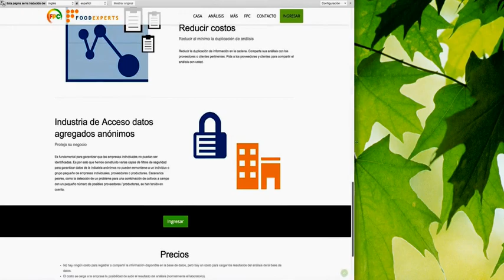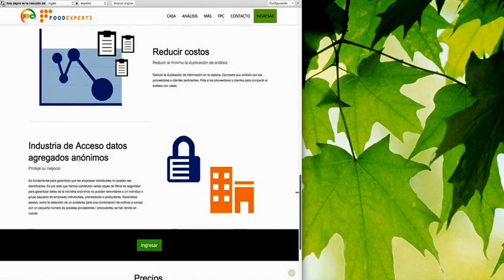landing page freshproducedatabase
The database enables the industry to share and access knowledge of emerging issues relating to pesticides, microbial and environmental contaminants in a confidential way